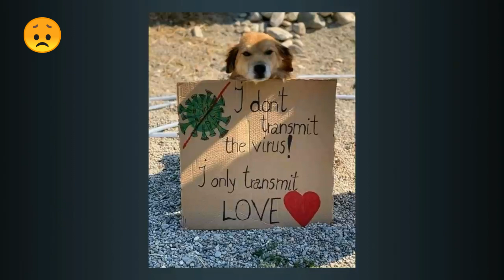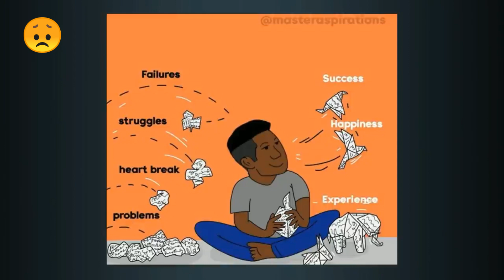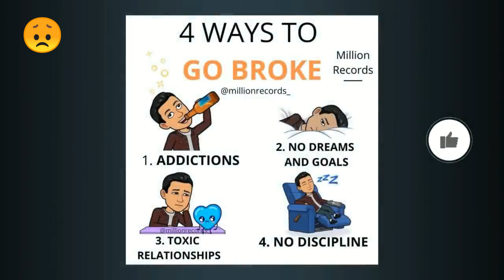Motivational Images For Success | Deep Motivation Video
Motivational Images For Success | Deep Motivation Vide

Pictures The Sad Reality of Our World. Instead of a thousand words.
Deep Message Pictures.
Before you is not at all simple entertaining drawings, but images with a deep meaning. They touch upon the acute problems of our modern society and it will not be difficult to understand them at all.

Friends have a pleasant viewing, I hope you take something useful for yourself!
I will be glad if you like the video and you support us.

best motivational video, motivation, pictures that speak louder than words, photos with deep meaning